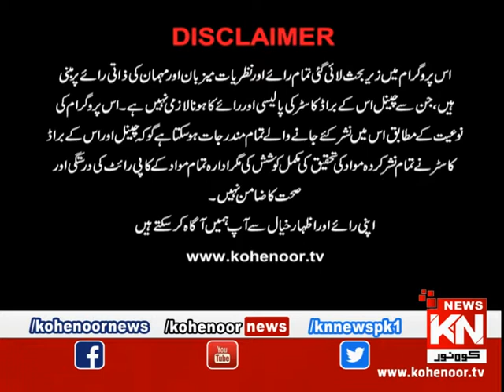Istakhara 14 September 2019 | Kohenoor News Pakistan